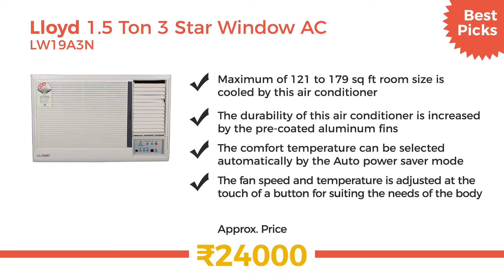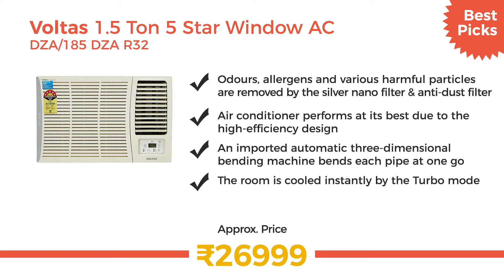✔️ Top 10 Best Air Conditioners in India 2019 - Reviews with Prices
Are you looking for the best air conditioners in India? Then you've landed on the right video. In this video, you'll be presented with the top 10 air conditioners we've seen to date. To keep it short and simple, here are the best products presented:

1. Voltas 1.5 Ton 3 Star Split AC 185JY/183JZJ1

2. Voltas 1.5 Ton 5 Star Window AC DZA/185 DZA R32

3. Carrier 1 Ton 3 Star Split AC CAS12EK3R39F0

4. Lloyd 1.5 Ton 3 Star Window AC LW19A3N

5. Voltas 1 Ton 3 Star Split AC 123 CZA

6. Sanyo 1 Ton 3 Star Inverter Split AC SI/SO-10T3SCIA

7. Voltas 1.4 Ton 3 Star Inverter Split AC 173V JZJ

8. Blue Star 1.5 Ton 3 Star Split AC BI-3HW18AATU

9. LG 1.5 Ton 3 Star Inverter Split AC JS-Q18CPXD2

10. Hitachi 1.5 Ton 5 Star Window AC RAV518HUD Summer QC

As the summer heat kicks in, temperatures can become uncomfortable as they soar up to 40 Degrees. Tropical countries such as India face a generally hot climate all year round. Typical solutions such as fans exist to help cool down the temperatures, but even they cannot help during heat waves which are getting increasingly common.

This is where a robust cooling solution like an Air Conditioner can solve your problem. Installing one of the Best Air Conditioners in India for your home can help cool down the temperature indoors at the push of a button. Windows are typically kept closed when using an Air Conditioner, which also helps in keeping your home cool and quiet. This turns your household into a relaxing and comfortable place even during the peak summer season.

Having a more relaxed room temperature is not only comfortable but also good for your health. It reduces sweating which prevents dehydration of your body. This leads to a better sleep which can, in turn, improve your work performance. The filters of the Best Air Conditioners in India can also help in reducing the number of bugs that can get inside your home. Mosquito bites are one of the most significant risks that you can prevent by using an Air Conditioner.

This is where NIDM.net comes into play; we have created a video which lists the top 10 air conditioners in the current market. This will provide you with the limited and best options to choose from.

We hope that this video has been of help to you in selecting the top 5 best air conditioners in India. We have done hours and hours of research for you so that you don't have to waste time reading mostly pointless customer reviews and looking into the details of an air conditioner. We do the hard work; you can sit back and order the product that fits your needs the best.